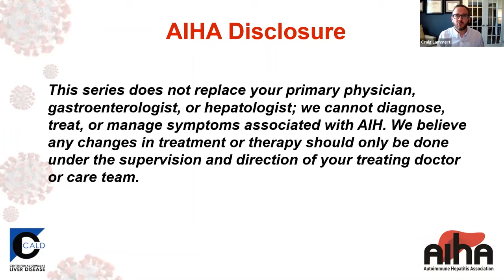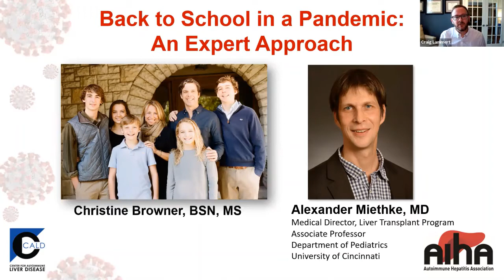Back to School in a Pandemic: An Expert Approach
The ninth webinar in our COVID-19 Frontline Report series covers the challenges of returning to school during the outbreak. A pediatric hepatologist and an infectious diseases specialist share their advice for keeping your families safe as children, teens, and college-age students head back to class.